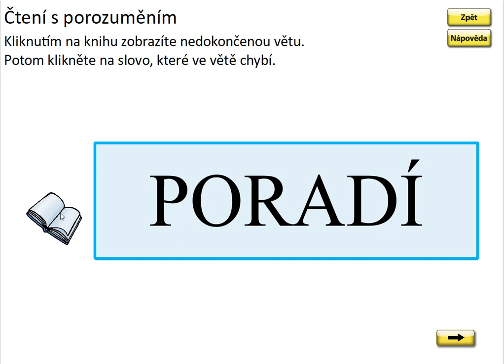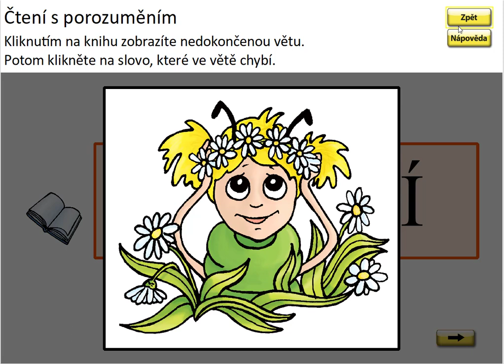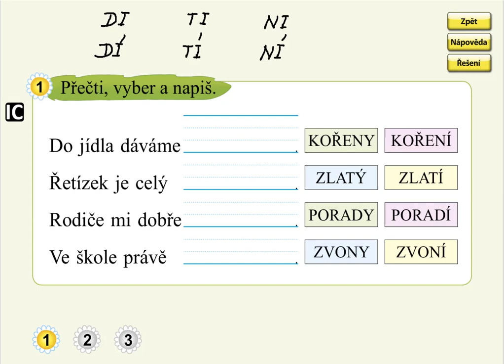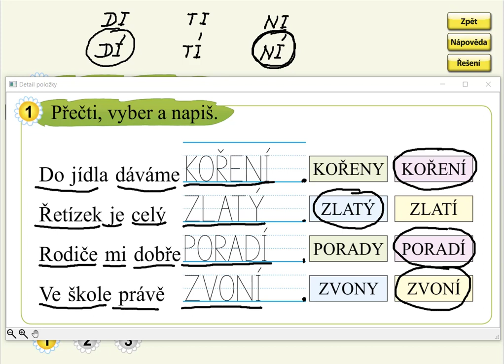Slabiky DI, TI, NI (práce s textem), SLABIKÁŘ 2, str. 61, cv.1